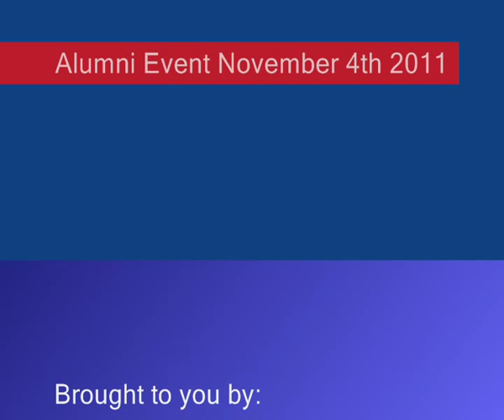graduation movie maker 0002